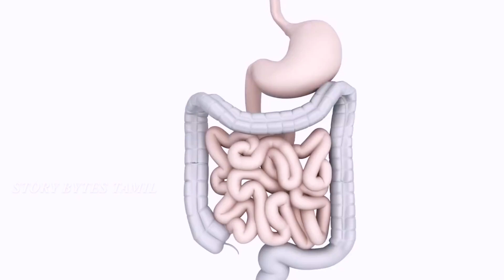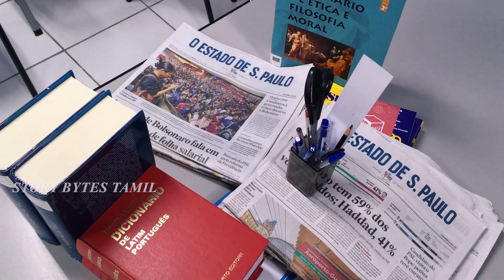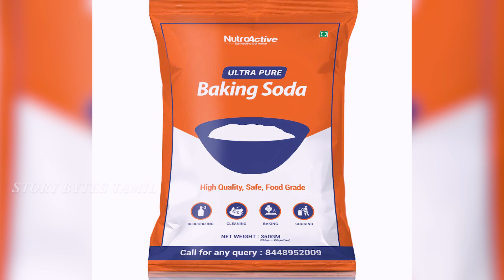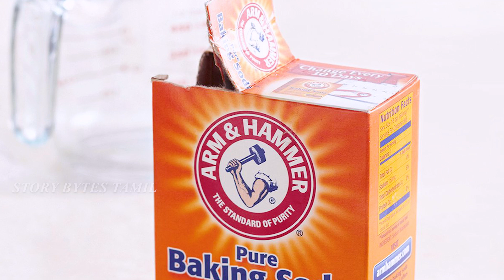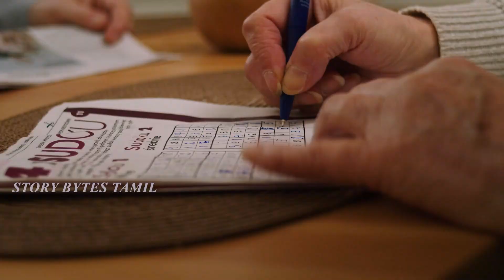மருத்துவ உலகத்தை மிரள வைத்த சம்பவங்கள் | Medical history Miracles | Story Bytes Tamil | Transplant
என்ன ஒரு புத்திசாலித்தனம் | Funniest Engineering Fails Ever | Story Bytes Tamil | Design Fails

bytes.